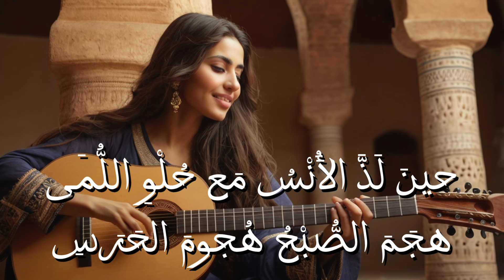جادَكَ الغيْثُ إذا الغيْثُ هَمى - Andalusian music | Arabic Music - لسان الدين الخطيب - موشح أندلسي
إذْ يَقودُ الدّهْرُ أَشْتاَتَ المُنَى
تنْقُلُ الخَطْوَ علَى ما يُرْسَمُ
زُفَراً بَيْنَ فُرادَى وثُنَى
مثْلَما يَدْعو الوفودَ المَوْسِمُ
والحَيا قدْ جلّلَ الرَّوْضَ سَنا
فثُغورُ الزّهْرِ فيهِ تبْسِمُ
ورَوَى النّعْمانُ عنْ ماءِ السّما
كَيْفَ يرْوي مالِكٌ عنْ أَنَسِ

في لَيالٍ كَتَمَتْ سرَّ الهَوى
بالدُّجَى لوْلا شُموسُ الغُرَرِ
مالَ نَجْمُ الكأسِ فيها وهَوى
مُسْتَقيمَ السَّيْرِ سعْدَ الأثَرِ
وطَرٌ ما فيهِ منْ عَيْبٍ سَوَى
أنّهُ مرَّ كَلَمْحِ البصَرِ
حينَ لَذَّ الأُنْسُ مَع حُلْوِ اللُّمَى
هجَمَ الصُّبْحُ هُجومَ الحَرَسِ
غارَتِ الشُّهْبُ بِنا أو رُبَّما
أثّرَتْ فيها عُيونُ النّرْجِسِ